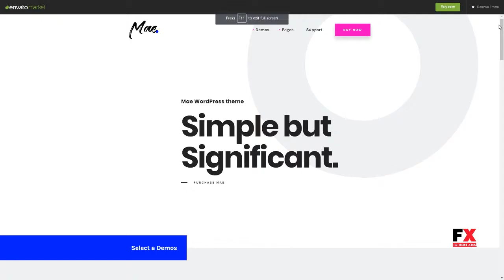Mae - A Gutenberg and WordPress Theme for Events, Conferences and Sem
Columns 4+

 Layout Responsive

 Tags business, congresses, convene, event, exhibition, gutenberg, keynote, minimal, pattern, performance, speakers, summit, tickets, workshop